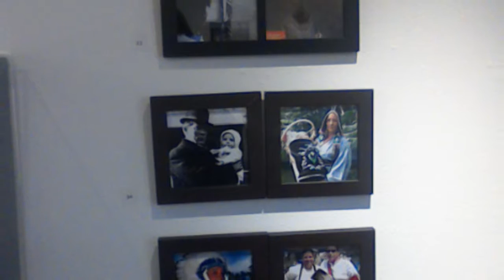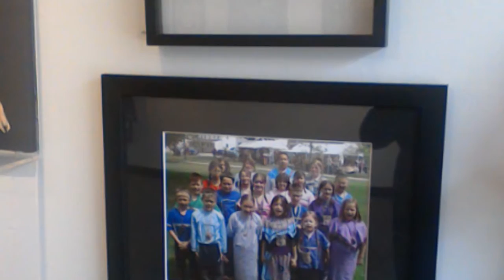Burlington photography artworks April 10th 2017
Burlington photography artworks